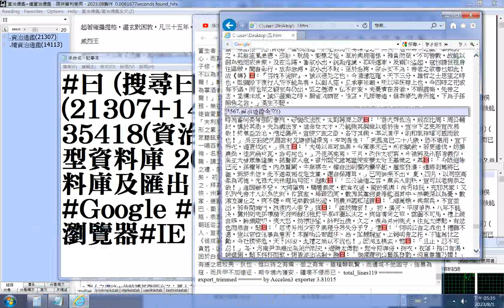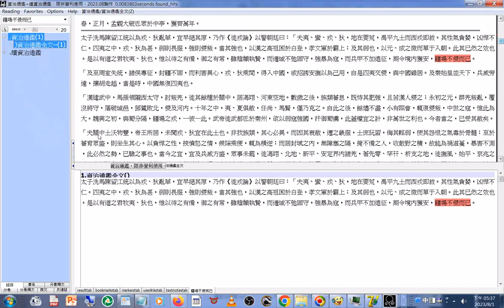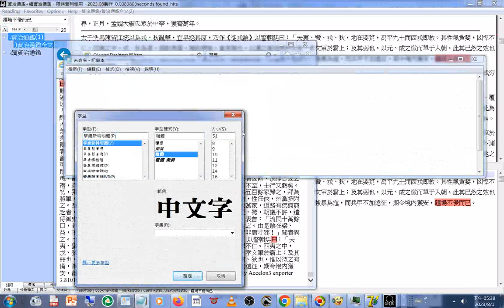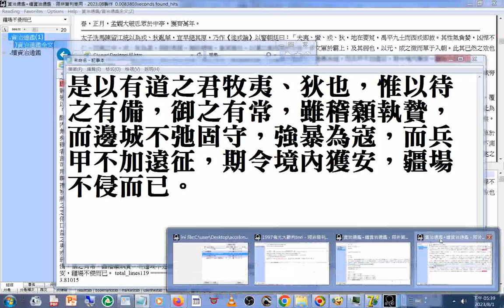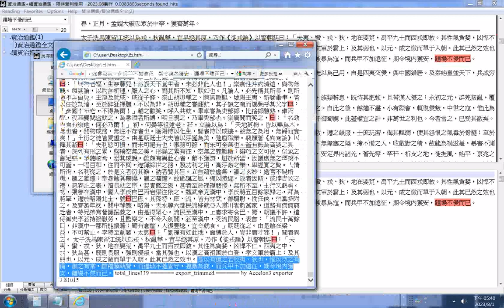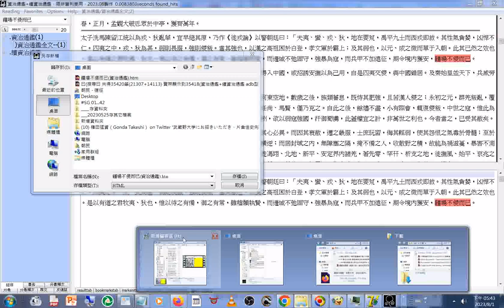型#資料庫及匯出 觀看 例子 疆場不侵而已#資治通鑑 摘錄